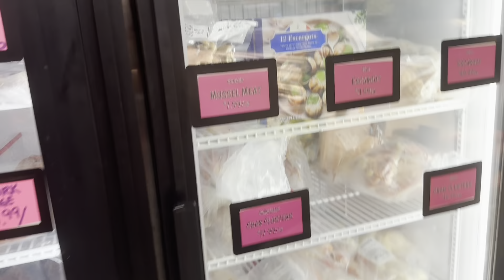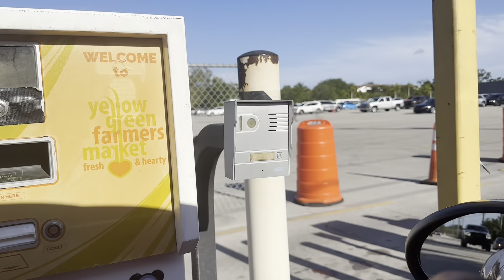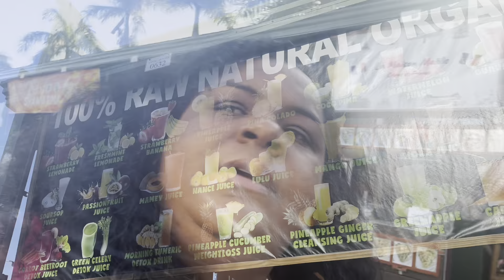Easter Fight? | Weekend Vlog